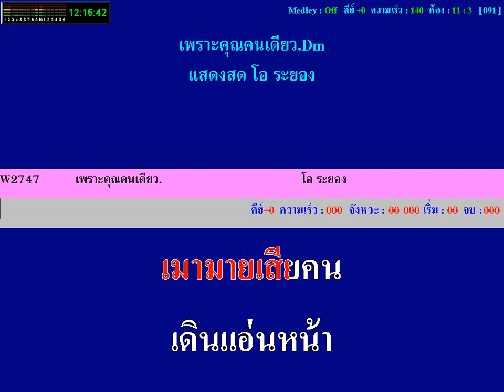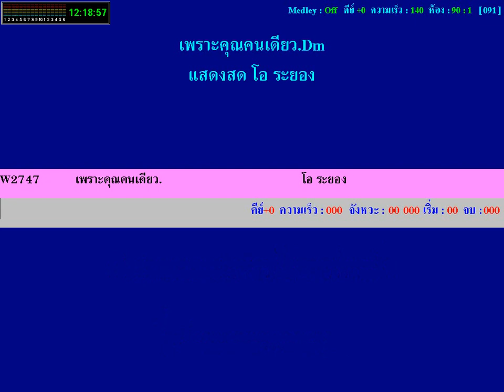เพราะคุณคนเดียว @Cover แสดงสด โอ ระยอง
Cover แสดงสด Karaoke  NCN ใต้คลิป FRee